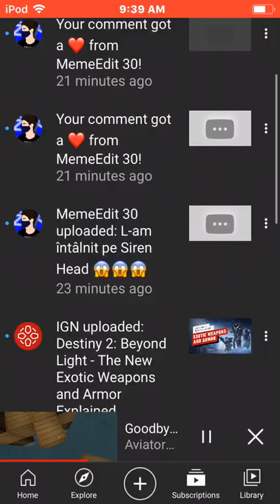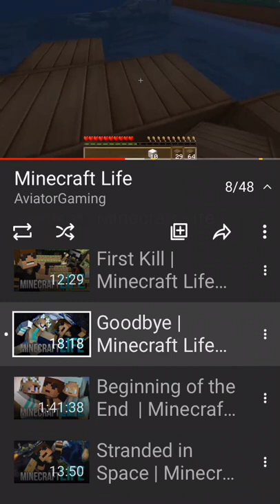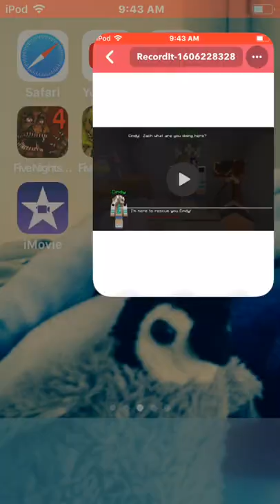Build a boat in Minecraft